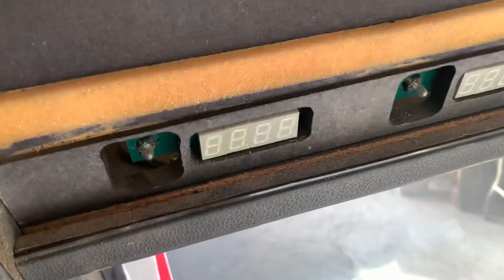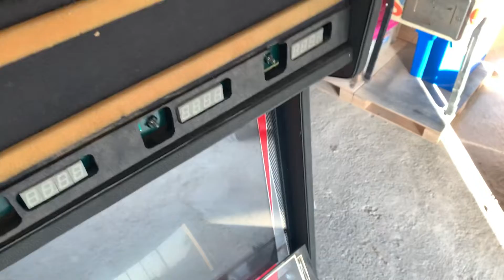Tourvisión: marquesina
Último vídeo: ya que estamos se enseña todo